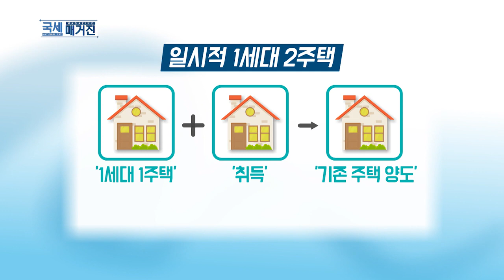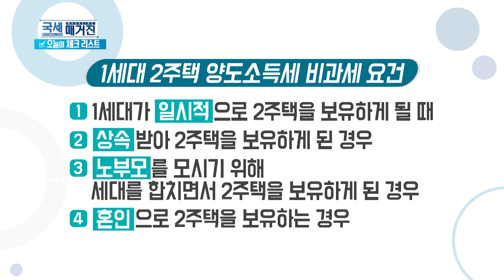1세대 2주택 양도소득세 비과세 요건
1세대가 국내에 2주택을 소유하고 있는 경우,
먼저 양도하는 주택에 대해서는
양도소득세를 내야하죠.

그런데, 1세대 2주택이라도
양도소득세가 비과세되는 경우가 있는데요.

어떨 때 양도소득세 비과세 혜택을 받을 수 있는지..